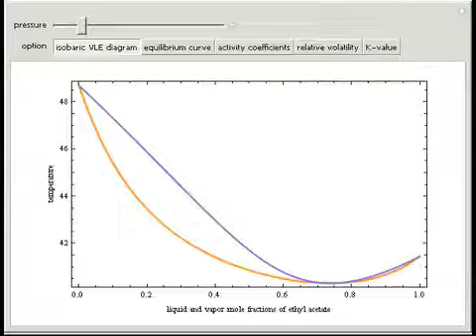Isobaric Vapor Liquid Equilibrium Computations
This Demonstration computes several vapor-liquid properties of the ethanol-ethyl acetate binary mixture, such as the isobaric vapor liquid equilibrium (VLE) diagram (Txy ), the equilibrium curve (xy ), the relative volatility (alpha ), the activity c...